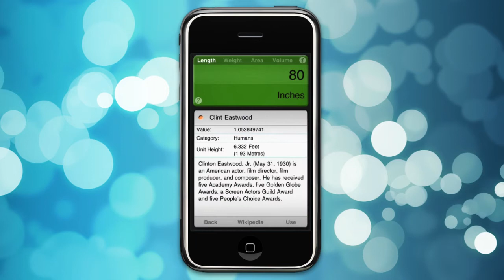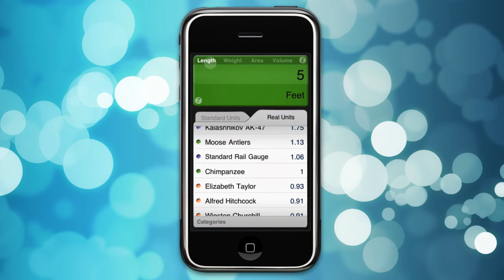5ft Monkey for iPhone and iPod Touch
Introducing the 5ft Monkey! A unit converter with a difference - designed for converting standard units of measure into real world entities.